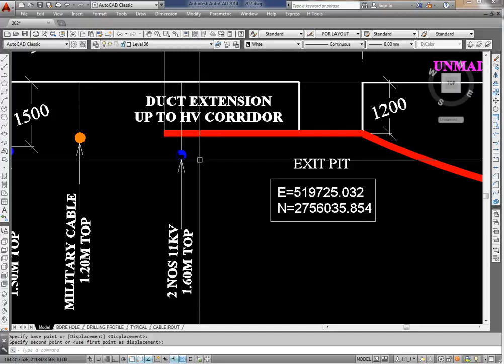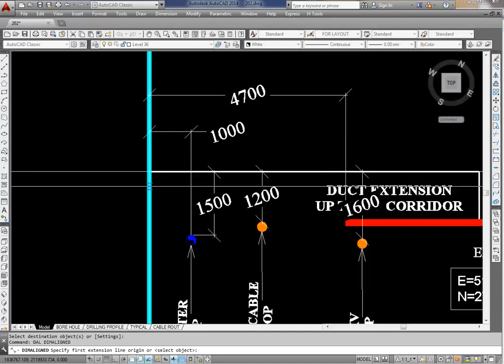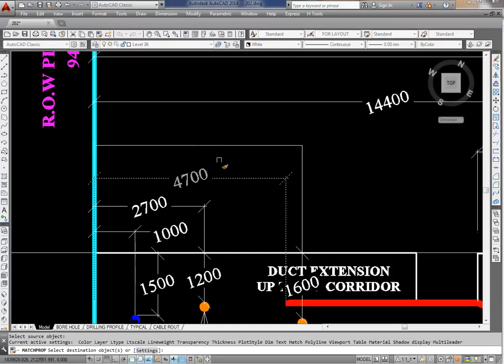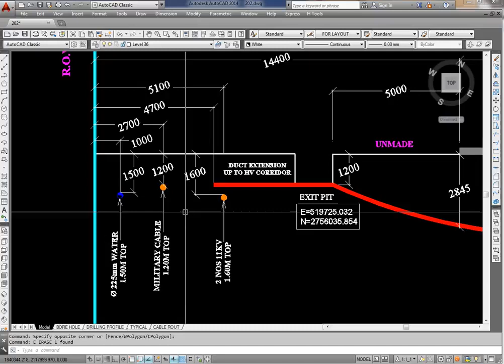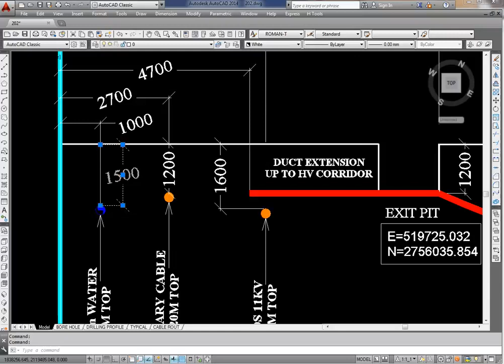NDRC Tutorial to draw a Profile for NDRC Section View AutoCAD Fast and efective! PART 1